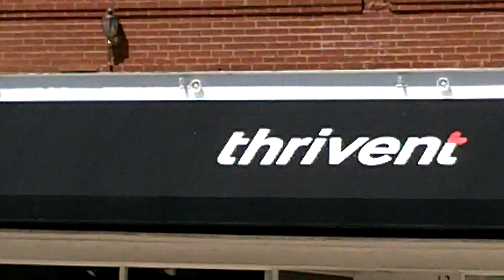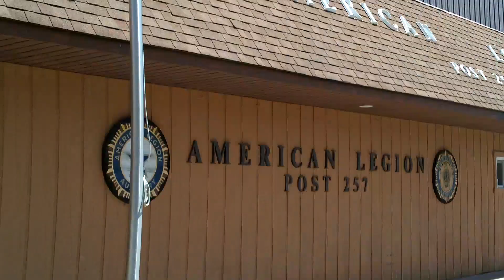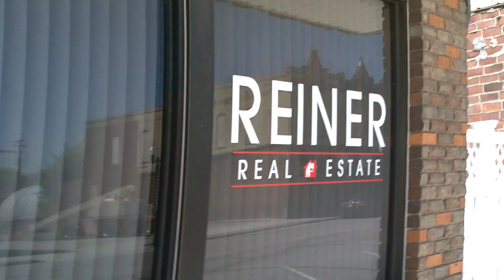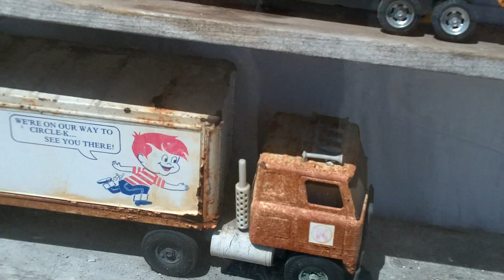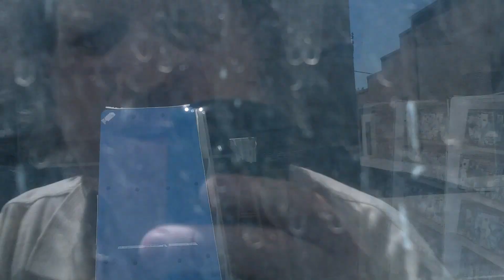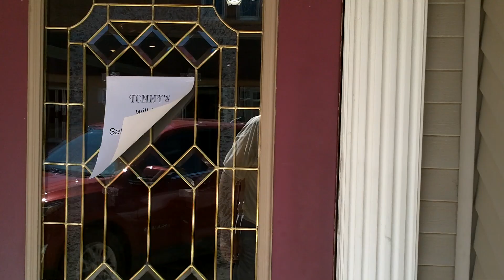Springfield Minnesota in Brown County looking at many old business buildings and toy trucks.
Lots of interesting things to see.